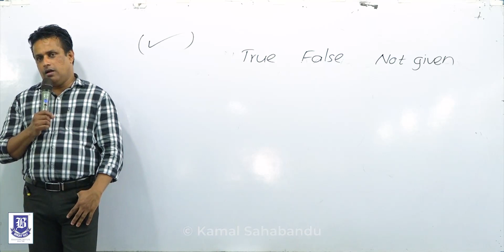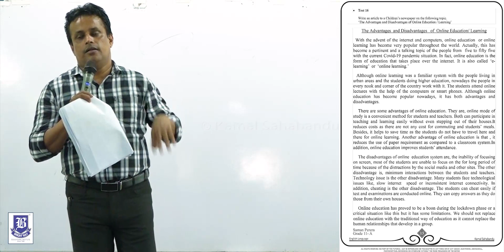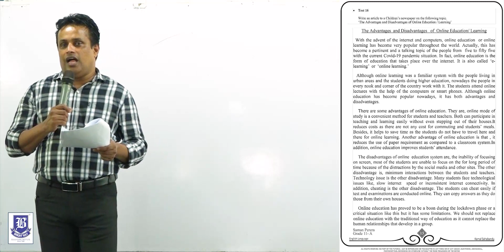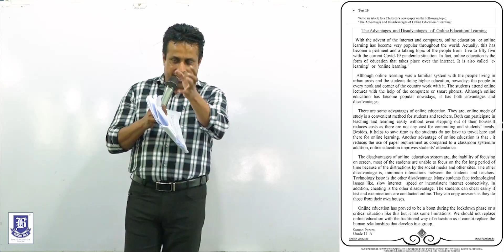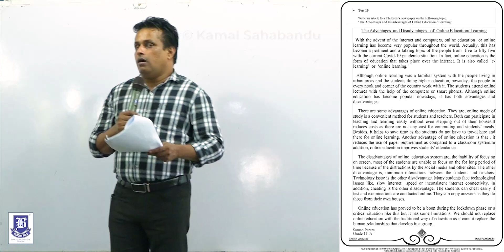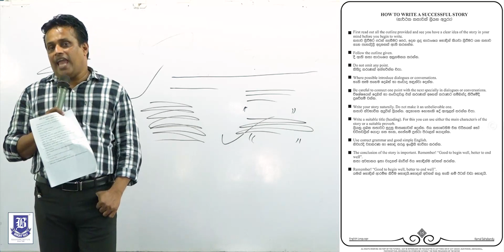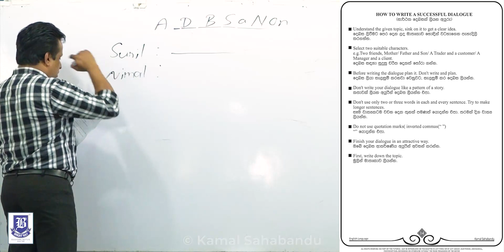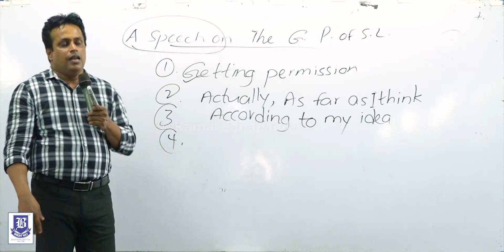G.C.E. O/L Question Paper II Test 16 Essay/Dialogue/Report/Story/Speech Writing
Essay Dialogue Report Story Speech Writing